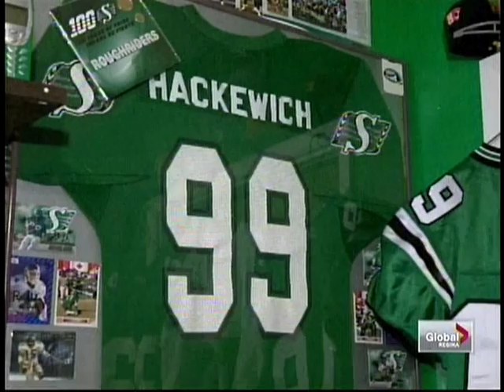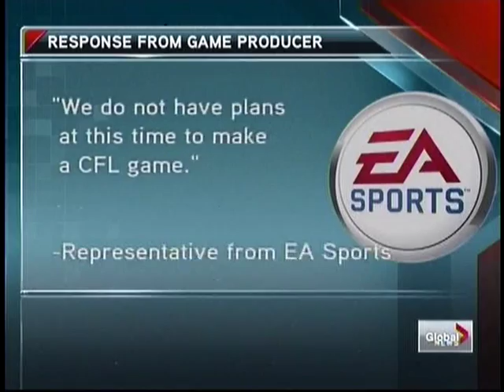CFL Madden on Global Regina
CFL Mod of madden 08 for the PC